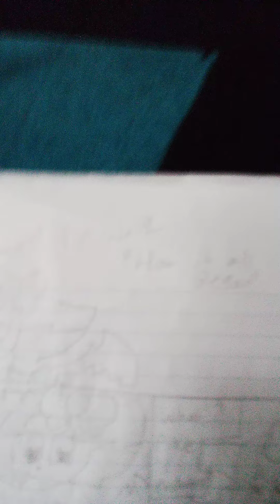The 'Vee Group Comics! Episode 1: "How it all Began"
Pixie is hyped to see her little brother hatch, but what she doesn't know is that she'll get an unlikely surprise! like for part 2!